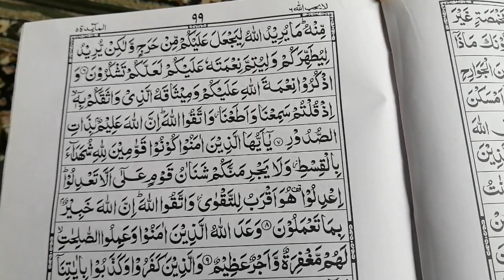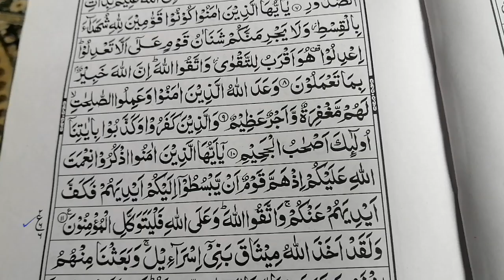Sora maida rako num 02 Ana Para num 06 tilwat Quran